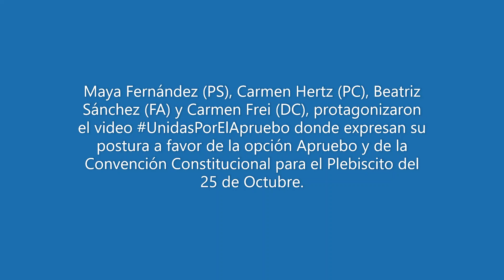Unidas por el Apruebo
Las diputadas Maya Fernández (PS) y Carmen Hertz (PC), la ex abanderada presidencial del Frente Amplio Beatriz Sánchez y la vicepresidenta de la DC, Carmen Frei, protagonizaron el video UnidasPorElApruebo donde expresan su postura a favor de la opción Apruebo y de la Convención Constitucional para el Plebiscito de este 25 de Octubre.